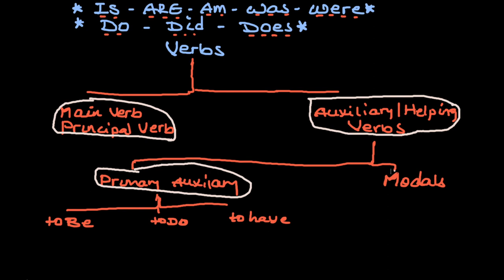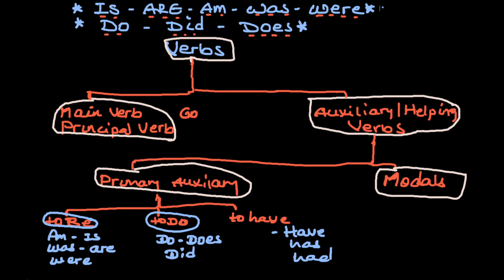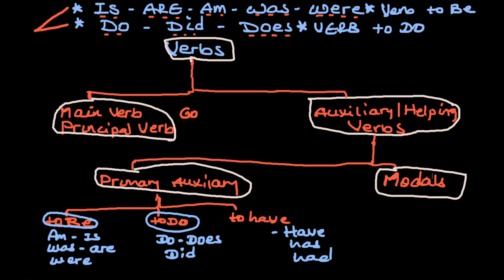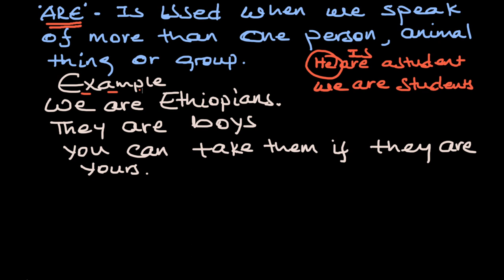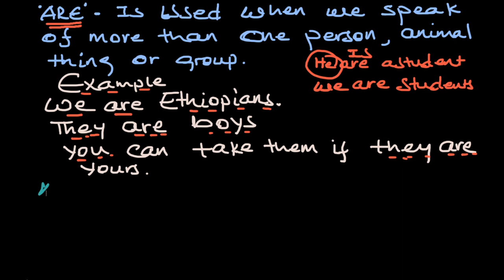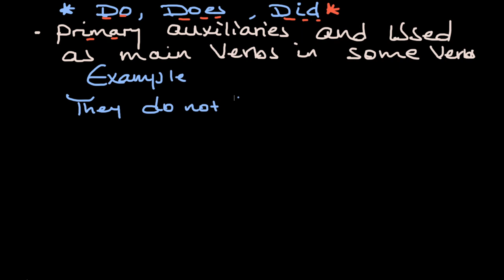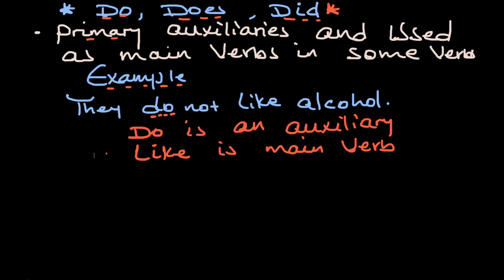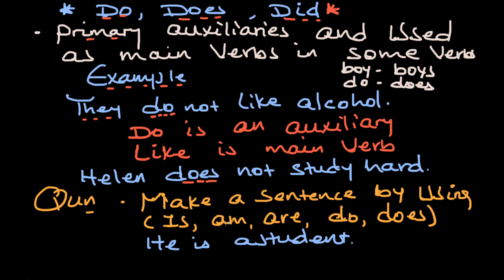Auxiliary verbs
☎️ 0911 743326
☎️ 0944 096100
ከላይ ባሉት ስልክ ቁጥሮች ብቻ ይድውሉ!
💬 Any questions?

⏰  Contents of this video:
        0:00 Intro
        0:35 Copy and paste the description template
        0:54 Setting your YouTube upload defaults
        1:36 Template tour - how to customise the template
        5:18 Using your upload defaults for new videos